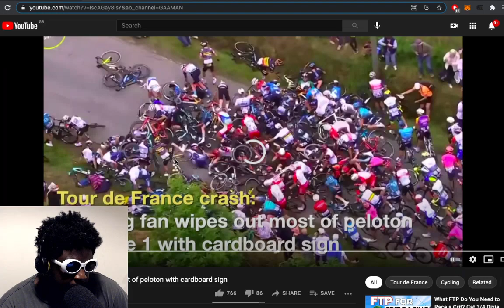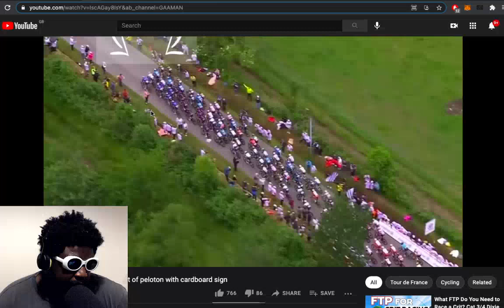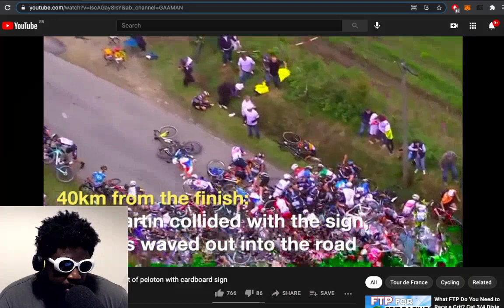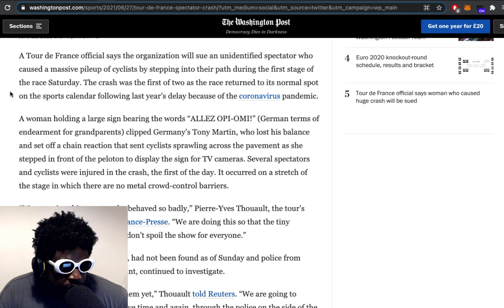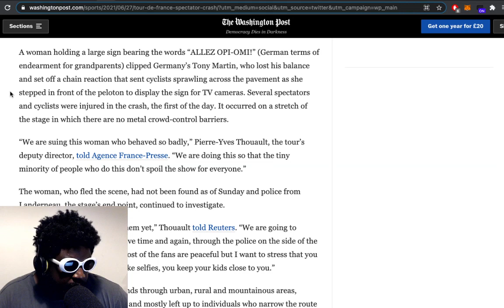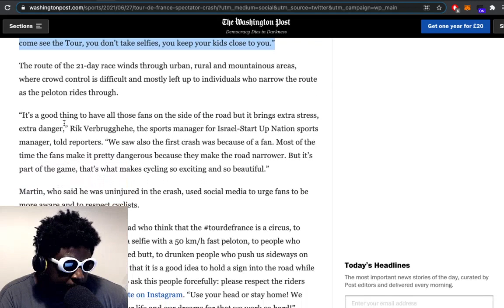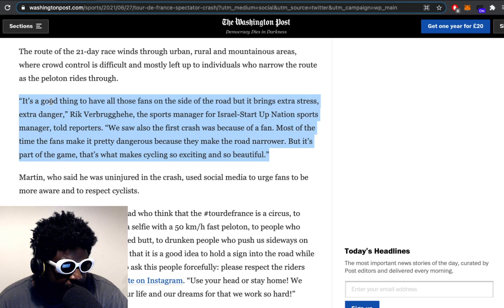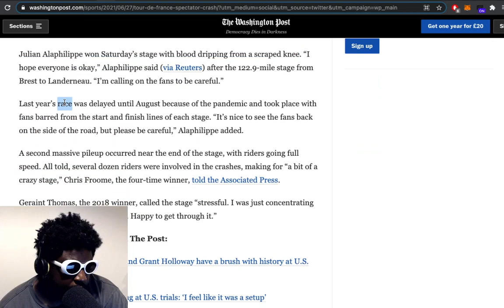Woman causes HUGE crash at Tour de France for Instagram likes…